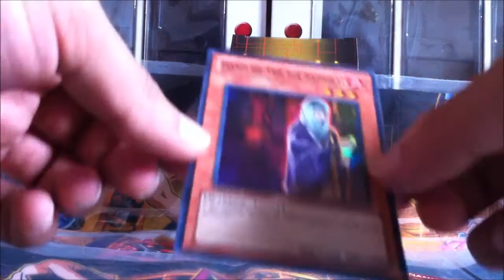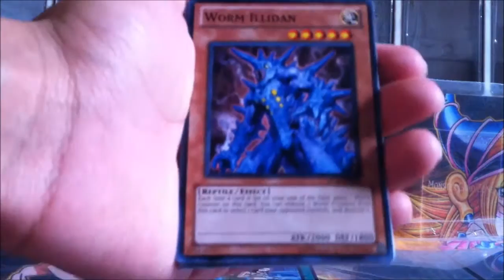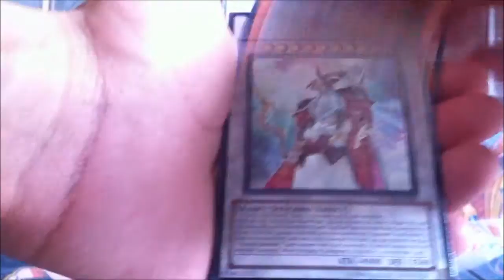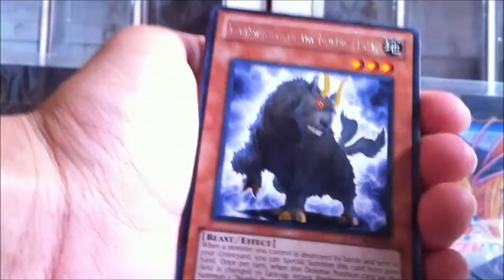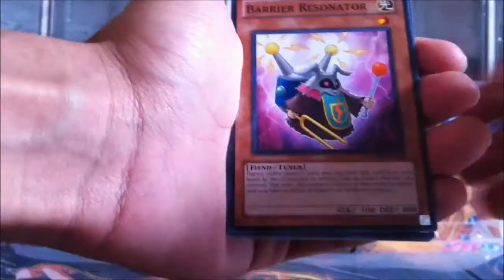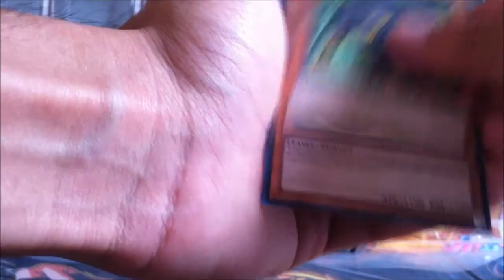BEST Yugioh Storm Of Ragnarok Special Edition Opening Ever!+ IM BACK!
HEY GUYS!! I missed you I am back sorry for being away I hope you guys been doing well, but I am back to my regular uploading time to time, stay tuned for the next video! see you soon.

Also if you want to help me FAVORITE n SHARE the video =D.. again you guys are the best! it helps a lot keep it up!! and also please SUBSCRIBE 4 more yugioh openings and giveaways.